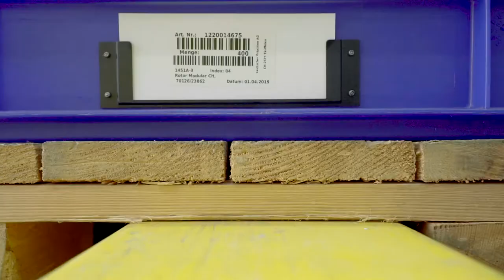Lehre als Logistiker/-in EFZ bei der dormakaba Schweiz AG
Ein Einblick in den Alltag einer Lehrstelle bei der dormakaba Schweiz AG in Wetzikon, Zürich als Logistiker/-in EFZ